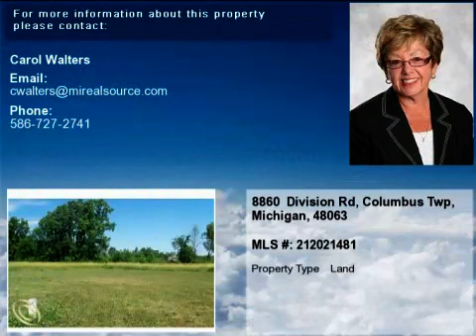Real estate for sale in Columbus Twp Michigan - MLS# 212021481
8860  Division Rd
Columbus Twp Michigan 48063
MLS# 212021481